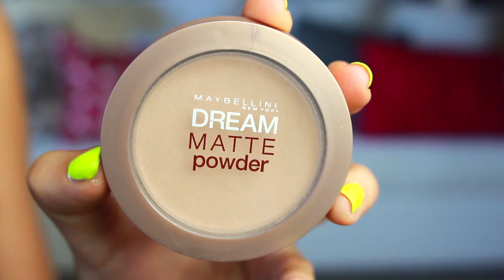10 Products I Would Repurchase TAG!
I TAG:
emilynoel83
itsjudytime
CheckInTheMirror
FleurDeForce
pixi2woo
NikkiPhillippi
eleventhgorgeous
arose186

and YOU! :D

Be sure to use the hashtag MissGlamRequests so I can easily find your tweets!

PRODUCTS MENTIONED:

-Revlon Colorstay Foundation for Combination/Oily Skin in Warm Golden

-Maybelline Dream Matte Powder in Medium Sand

-Maybelline Dream Lumi Touch Highlighting Concealer in Radiant

-NARS Larger Than Life Long Wear Eyeliner in Via Veneto

-Maybelline The Falsies Flared Mascara (Waterproof)

WHAT I'M WEARING IN THIS VIDEO:

Makeup
-Revlon Colorstay Foundation for Combo/Oily Skin in Warm Golden
-NYC Sunny Bronzer
-NYX Blush in Pinched
-Chanel Emerveille Cream Eyeshadow
-Maybelline Color Tattoo in Fuchsia Fever
-Urban Decay Eyeshadows in Sin, Naked, and Half Baked (from NAKED Palette)
-NYX Jumbo Eye Pencil in Mocha
-NYX Mega Shine Lipgloss in Beige

Dress
-from Target

Necklace
-from Bauble Bar

Nails
-Orly Glowstick